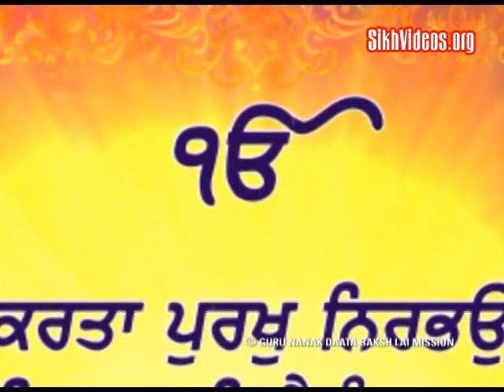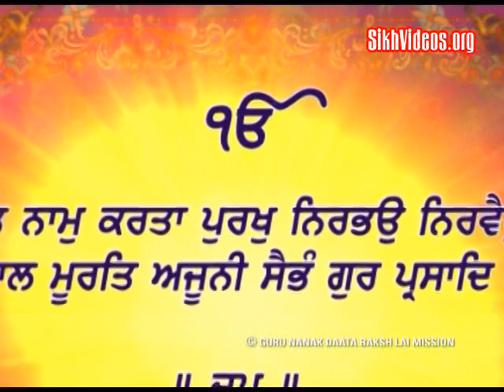Ik onkar Satnam Karta Purakh Nirbhau - Mool Mantar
Clip 1 of the latest Video released by Guru Nanak Daata Baksh Lai Mission, Chandigarh.
Title: Ik Onkar Satgur Te Paiyai, Hau Bal Bal Gur Darsayena
Produced by: Brig. Partap Singh Jaspal (Retd.)

A soul-stirring treat on the subject of Ekonkar, Guru Nanak Sahib start Sri Guru Granth Sahib with Ik onkar. The Video explains in detail what Guru Sehbaans have said in the ustat (praise) of Ek onkar in their Holy Bani.